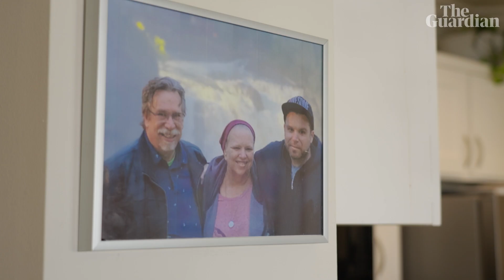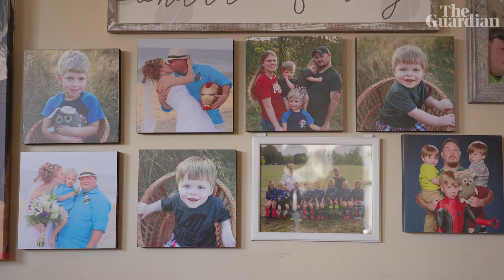Back from the dead: could AI end grief?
Tech entrepreneur Justin Harrison is on a mission to fundamentally change how we experience loss, using artificial intelligence to recreate the essence of dead loved ones from their digital footprint.

His company, You, Only Virtual is part of a growing worldwide 'grief tech' industry harnessing AI to attempt to replace what has naturally departed. The Guardian visited him and one of his clients to attempt to understand his aims, how realistic they may become as the technology develops – and what it says about humanity if we are to be so easily replicated digitally

Chapters:

What is GriefTech?​ – 00:00
Meeting their maker​ – 00:50
Death in Venice​ – 03:35
Making contact​ – 05:31
Loneliness​ – 06:54
Robodad​ – 08:29
The future​ – 11:15